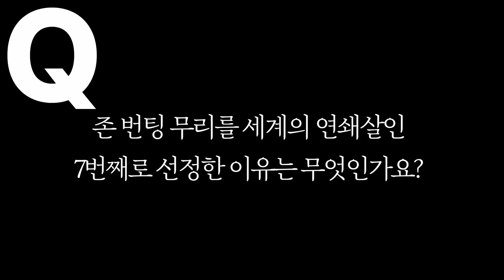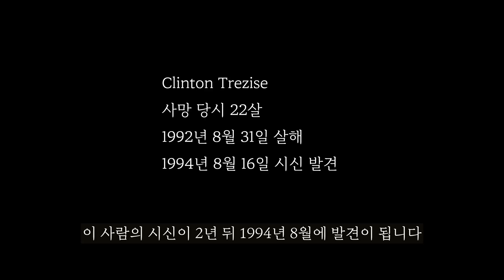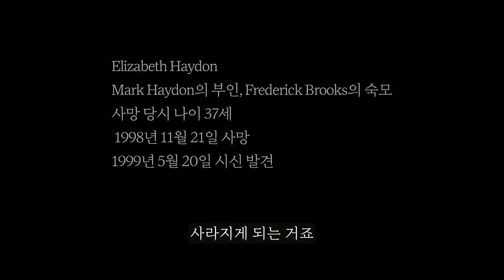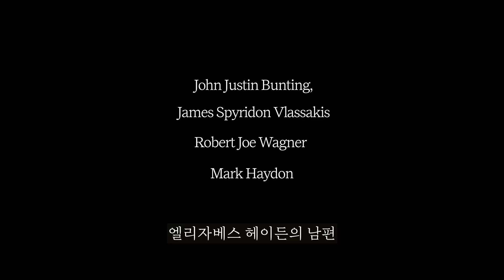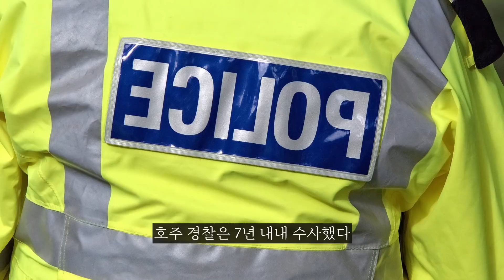세계의 연쇄살인 7번째 이야기 표창원이 알려주는 호주의 연쇄살인 존 번팅과 스노우타운 살인마들 몰아보기 통합본 | ㅍㅍㅍ 표독한 프로파일러 표창원 - Profiler P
표창원이 알려주는 호주의 연쇄살인 존 번팅과 스노우타운 살인마들 몰아보기 통합본

세계의 연쇄살인 7번 쨰

스노우타운 살인마들

snowtown murders

존 번팅

존 번팅과 그무리들

호주의 연쇄살인

# 존 번팅이 악마가 된 이유는 무엇인가요?

존 번팅은 왜 악마가 되었나요?

우리나라에도 존 번팅 일당과 유사한 연쇄살인범이 있나요?

유사한 연쇄살인 막을 방법은 있나요?

범죄학 토크

통합본